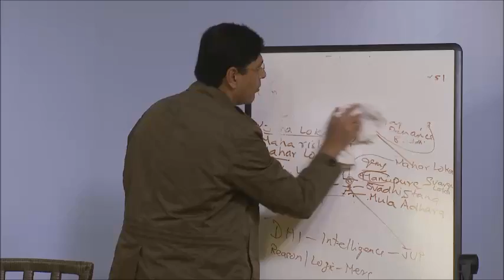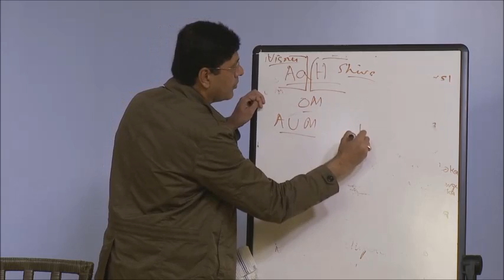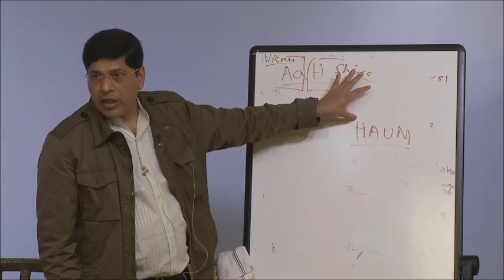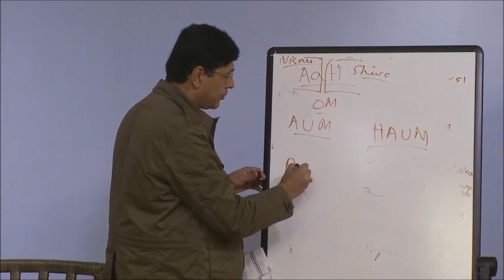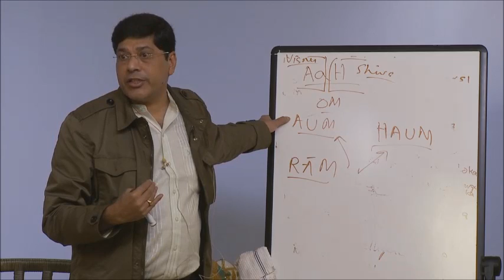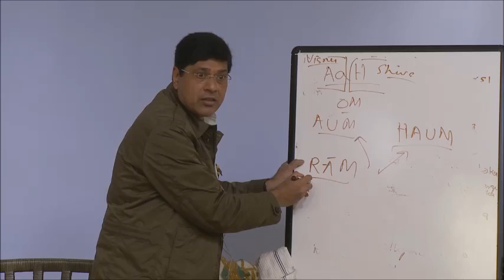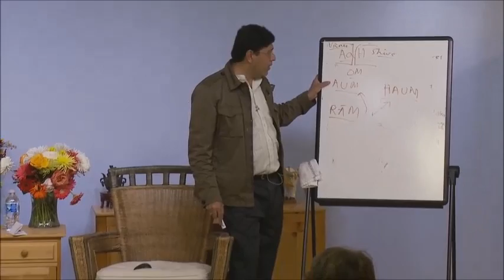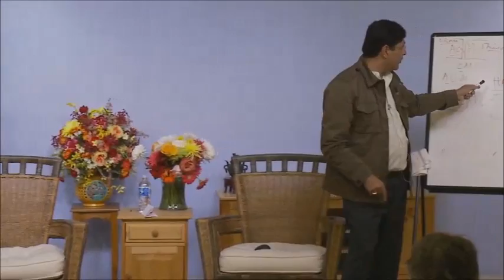Sixteen Divisions Part-5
Part-5 of the eleven part series on Introduction to sixteen ascendants taught at Mount Soma under the blessings of Brahmarishi Dr. Michael Mamas